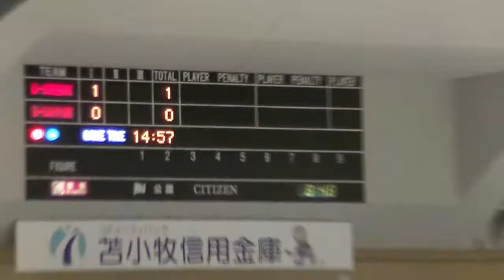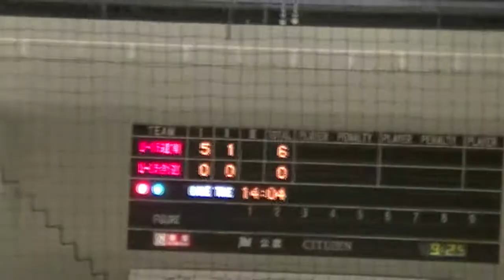2013 young league u15vsU16道南